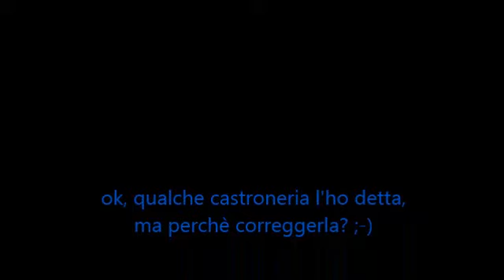Speciale festa della mamma...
***LEGGIMI***

Eccomi con un video in cui mostro il regalo che farò alla mia mamma. dopo aver girato il video ho sistemato meglio i fiori e il risultato è migliore, quindi a maggior ragione spero sia gradito.

il sito russo è questo: biserok.org
chrome vi traduce tutto l'elenco dei progetti, quindi vedrete molti fiori, tuttavia io ho fatto un mix di tutorial tra altri blog e un paio di libri di Donatella Ciotti...per i fiori è tutto molto soggettivo insomma, vi basterà spulciare un pò sul web per trovare vari metodi diversi tra cui scegliere quello che preferite.